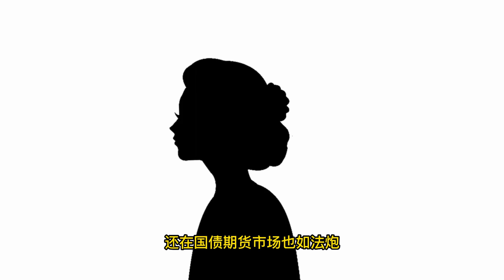财富故事1.欺诈区小队”操纵金银期货，一秒百万次交易，高频幌骗为何让摩根大通行上刑”？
这样有价值的商业案例剩余寥寥无几，保存高质量的同时还保持更新进度，
不避諱談任何國家的金融事件，沒有煽情的昇華，沒有不知所謂的民族情緒，有的只有理性的時間軸，比做國家崩潰報告的強多了